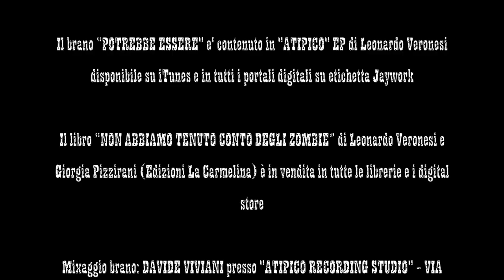Leonardo Veronesi - Potrebbe Essere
Ideazione: LEONARDO VERONESI, MARCO LUI
Regia, Riprese, Montaggio: MARCO LUI

Con l'amichevole  partecipazione di:
LEONARDO VERONESI
ALESSIO DE SALVIA

Si ringraziano:
AZIENDA AGRICOLA RAMBALDI DANIELA (SAN VINCENZO DI GALLIERA) per il gentile uso della location
ROBERTA CARLOTTI per la collaborazione

Costumi: LUCILLA VITALI di SARTORILANDIA

Organizzazione e Comunicazione: SILVIA BOTTONI

Il brano “POTREBBE ESSERE" e' contenuto in "ATIPICO" EP di Leonardo Veronesi disponibile su iTunes e in tutti i portali digitali su etichetta Jaywork

Il libro “NON ABBIAMO TENUTO CONTO DEGLI ZOMBIE” di Leonardo Veronesi e Giorgia Pizzirani (Edizioni La Carmelina) è in vendita in tutte le librerie e i digital store

Mixaggio brano: DAVIDE VIVIANI presso "ATIPICO RECORDING STUDIO" - VIA DELLE SCIENZE 26 - OCCHIOBELLO (RO)

IT AAK1300345